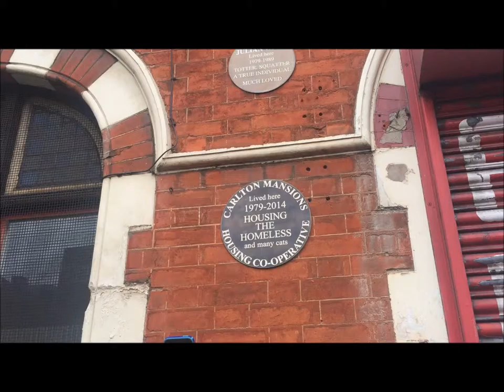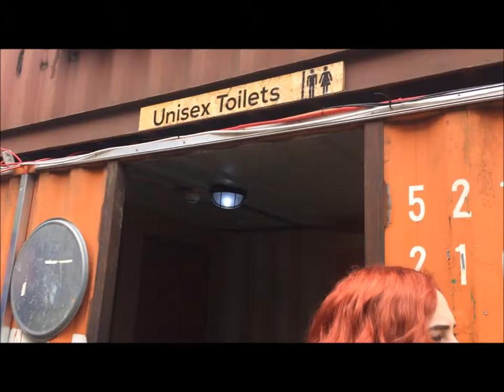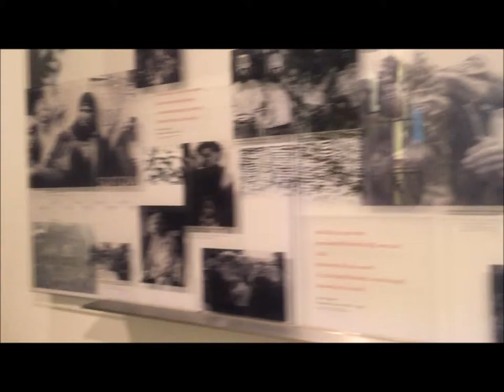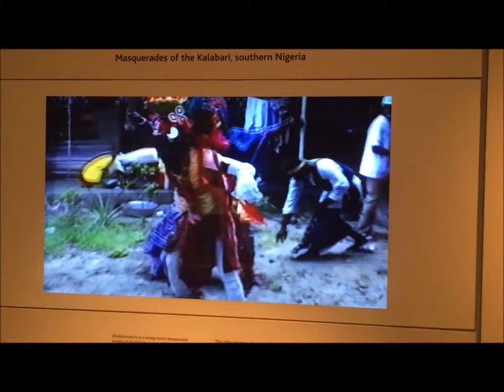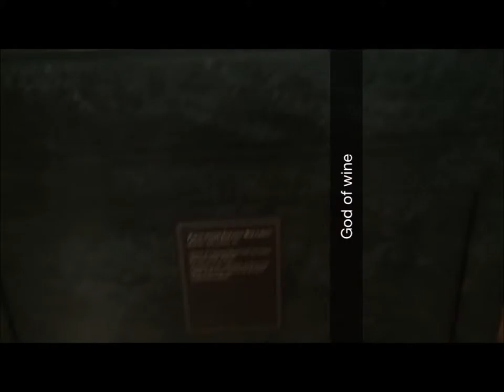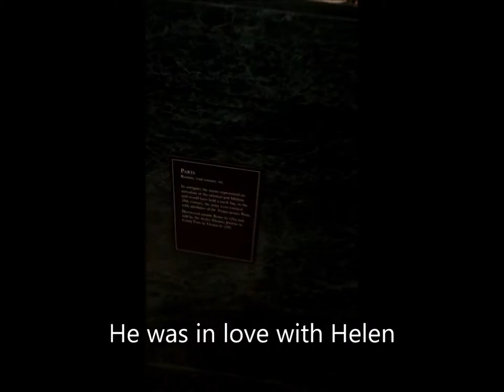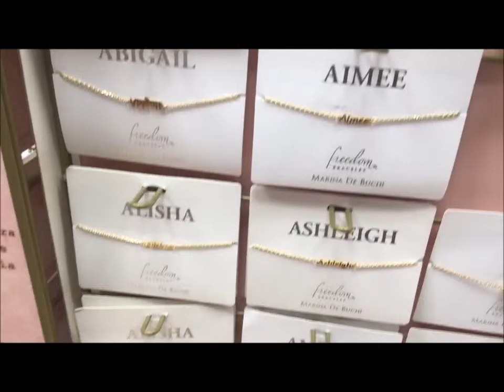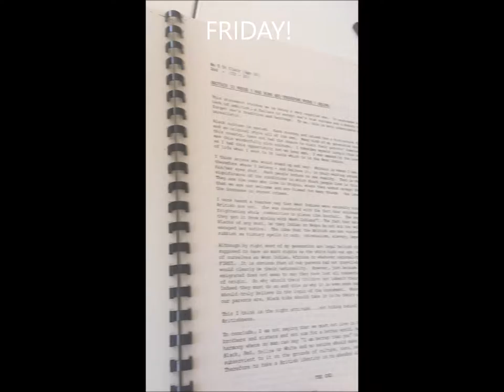3rd week in London VLOG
I now have 3 weeks left! This has so far been amazing!